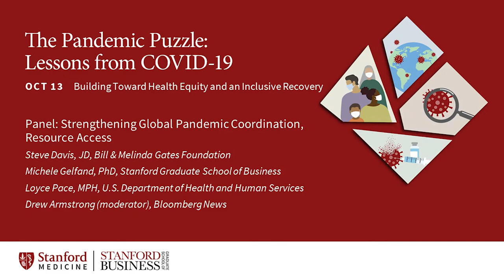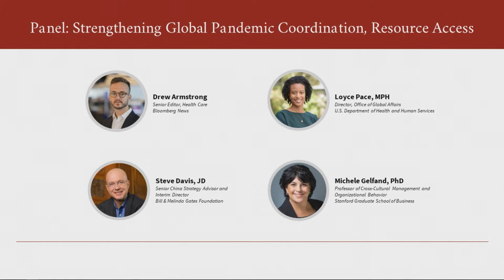Strengthening Global Pandemic Coordination, a Panel | The Pandemic Puzzle: Lessons from COVID-19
A global crisis demands global solutions. And yet, worldwide, the distribution of resources needed to respond to COVID-19 has been uneven – whether it is vaccines, personal protective equipment, ventilators, or access to financial relief. What have been the consequences of a pandemic response largely driven by domestic interests? How do we begin to forge a more globally inclusive approach and think and act beyond borders?

Moderated by Drew Armstrong, Bloomberg News' Senior Editor, Health Care

Panelists:
* Loyce Pace, MPH, Director, Office of Global Affairs, U.S. Department of Health and Human Services
* Steve Davis, JD, Senior China Strategy Advisor and Interim Director, Bill & Melinda Gates Foundation
* Michele Gelfand, PhD, Professor of Cross-Cultural Management and Organizational Behavior, Stanford Graduate School of Business